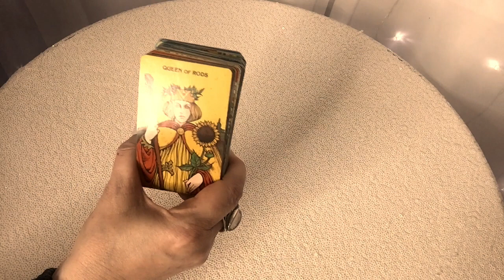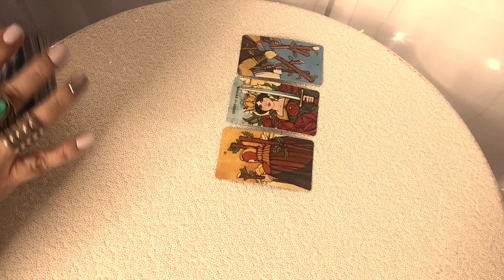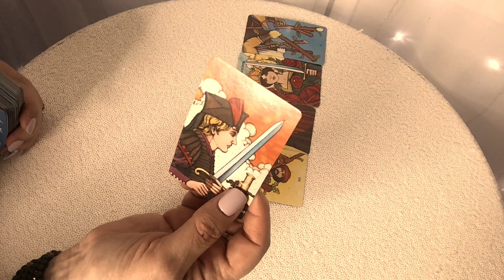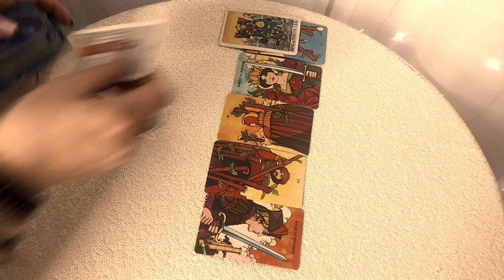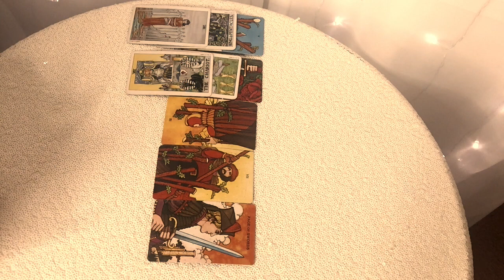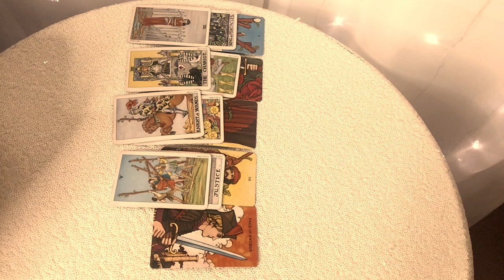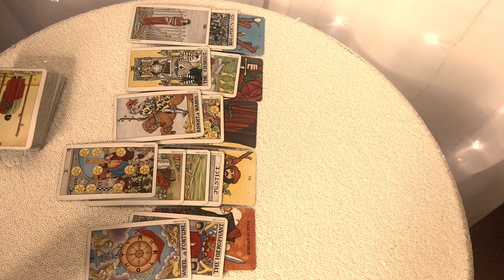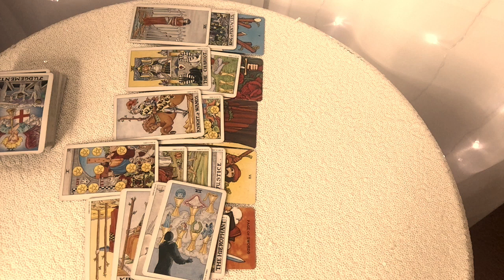Sagittarius! Getting Important Messages And Standing Up For Yourself! August Bonus Reading! 2019